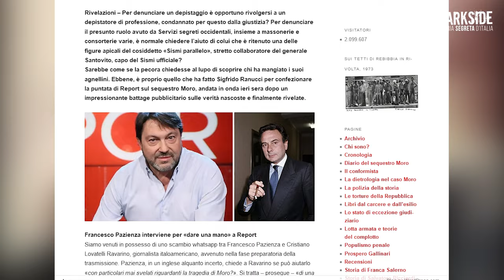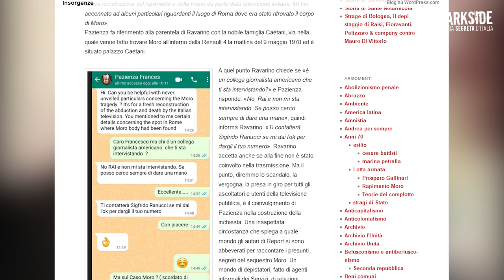Ranucci/Pazienza, lo scoop che non c'è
Dal suo blog, l'ex BR Paolo Persichetti lancia uno scoop, denunciando che Sigfrido Ranucci, per la realizzazione del servizio sul caso AldoMoro, si sia avvalso della consulenza di Francesco Pazienza.

La pistola fumante sono le chat tra Pazienza e Cristiano Lovatelli Ravarino. Peccato che, scavando appena sotto la superficie di questa notizia, lo scandalo crolli su se stesso in tutta la sua inconsistenza...

🔎 Dark Side - Storia Segreta d'Italia è un format di informazione indipendente pensato per raccontare gli angoli bui della storia contemporanea d'Italia.